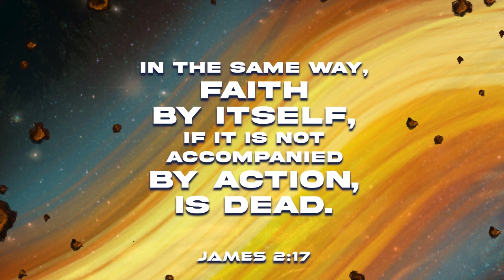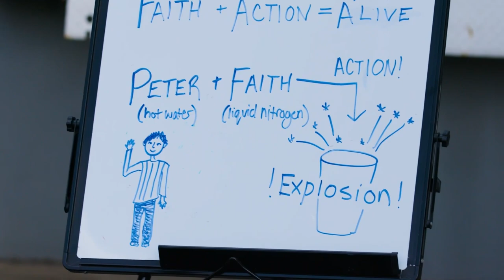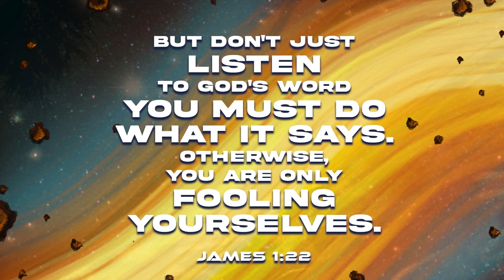Faith In Action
It's out final mission in space, and ... wouldn't you know it? ... our spaceship has sprung a leak. But not to worry! Miss Alex has just the fix, and she'll show us how to get home by putting our faith... into action.